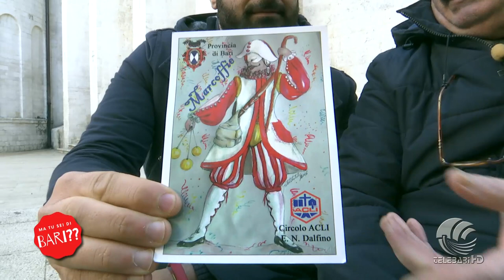Ma tu sei di Bari pt 34